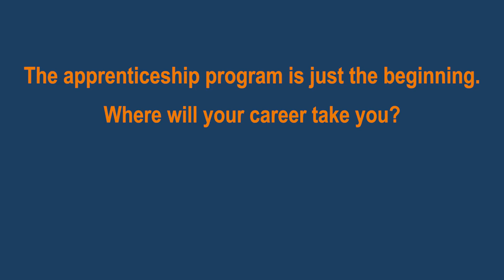Melissa Manni, BAC Restoration/PCC Apprentice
Melissa Manni, restoration/pointing-cleaning-caulking apprentice with the Bricklayers and Allied Craftworkers Local 1 PA/DE shares her love of building and why being union pays.

Interested in learning about the BAC/IMI International Apprentice Contest? for more information on how you could be the next champion.